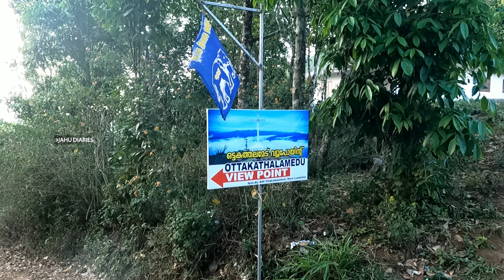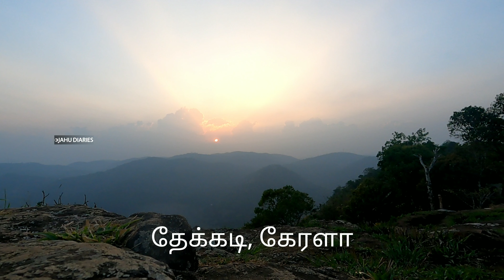OttaKadhalaMedu ViewPoint | Thekkady, Kerala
Hello Makkalea

This is a Vlog from the OttaKadhalaMedu ViewPoint from Thekkady

Feel the Sunset and Chill Breeze from the Hills

For any queries reach us through our insta page JahuDiaries

Regards
JahuDiaries Team